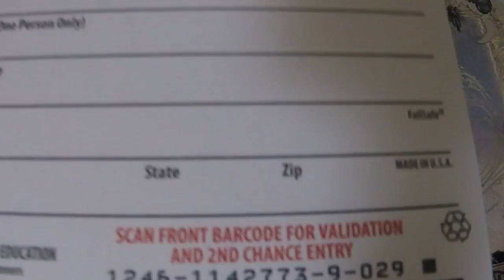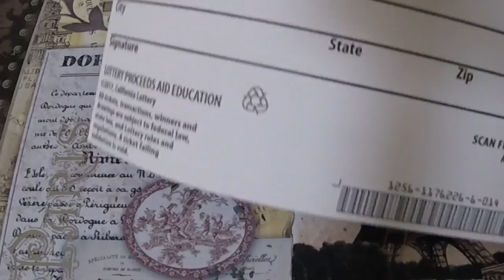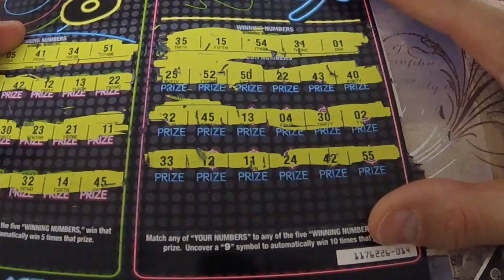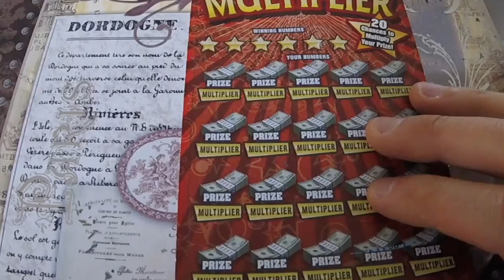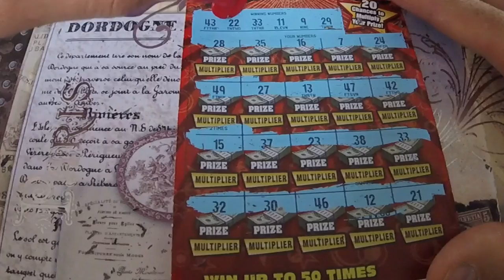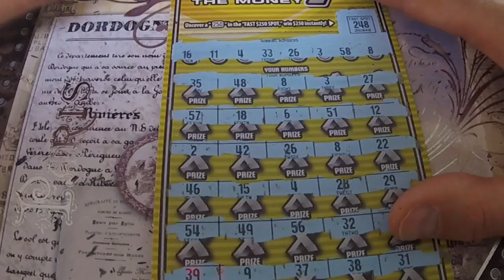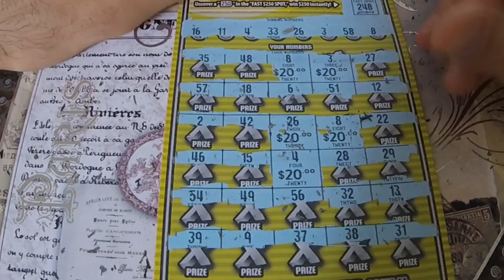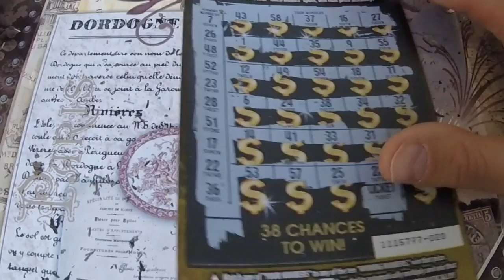LOTS OF WINNERS (6 for 9)!!! -- $96 of calif scratchers (NICE PROFIT)!!! -- Tix for my subs!!!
JKS Gaming $50 of scratchers (2 Wins 0 Losses)